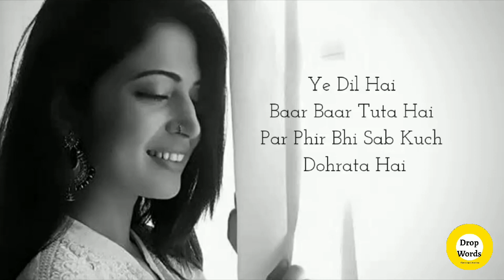Ab Phir Se Pyaar Na Hoga | charlie chauhan Poetry | Drop Words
Hey People
Hope loved this amazing Lyrics Video Poetry By charliechauhan

Hello People And welcome to drop words.. a platform for new and Young writer's.. participate in 1 minute story challenge ... For More Details visits our Instagram Page

And Do Share Your Poetry's Too with Drop Words